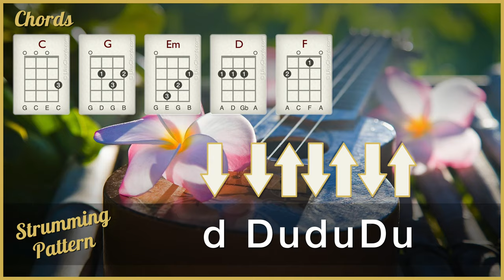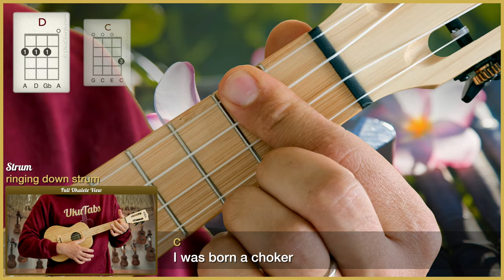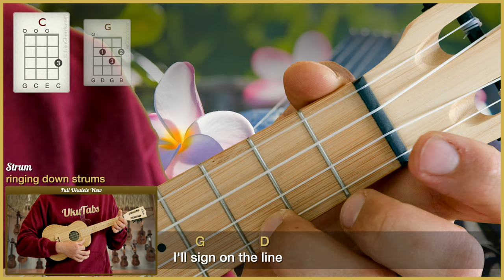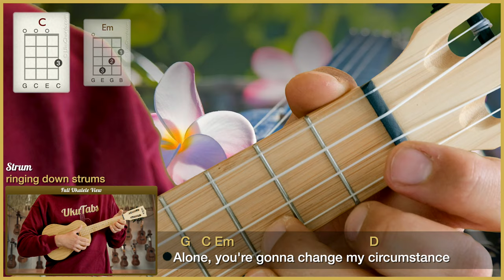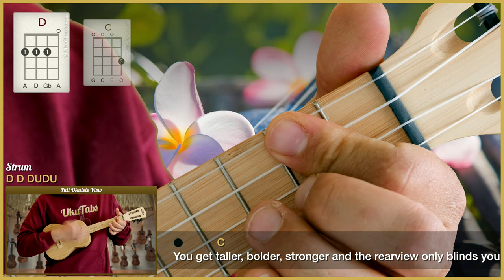"Choker" by Twenty One Pilots (UkuTabs Ukulele Tutorial)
Full song tutorial with ukulele chord diagrams.

Learn how to play "Choker" by Twenty One Pilots on the ukulele with this play-along. UkuTabs is part of the UkuWorld network which offer tons of free resources online! Go check them out today! :-)

Take care!
- Jonas.

Chapters:
0:00 Intro
0:10 Chords in this song
0:27 Strumming patterns
0:42 Play-along
4:24 Outro